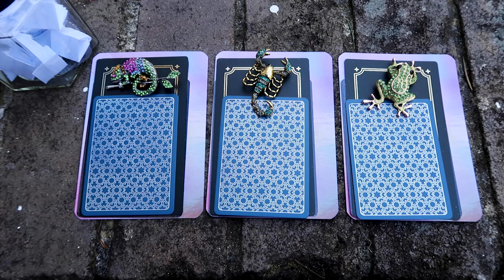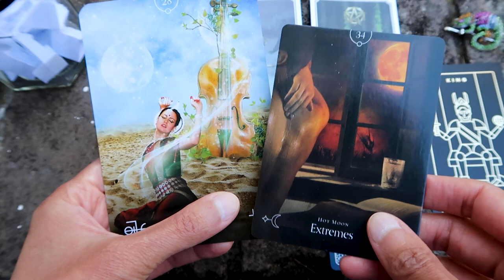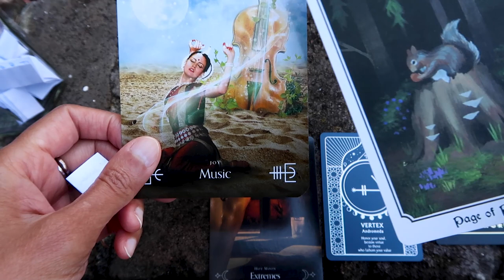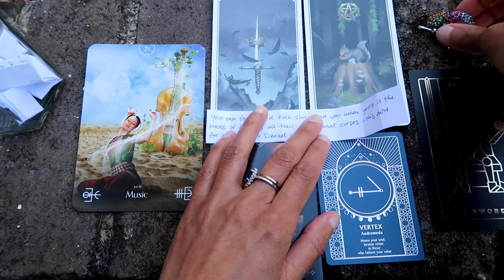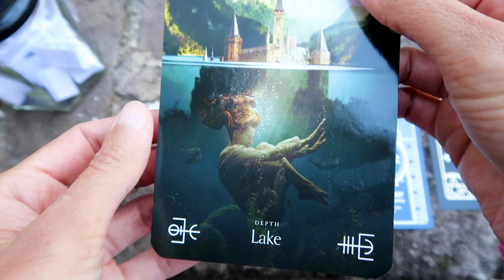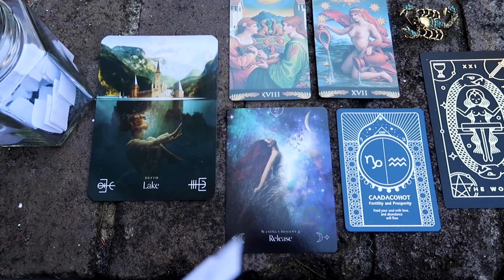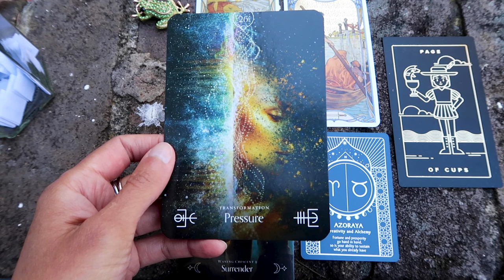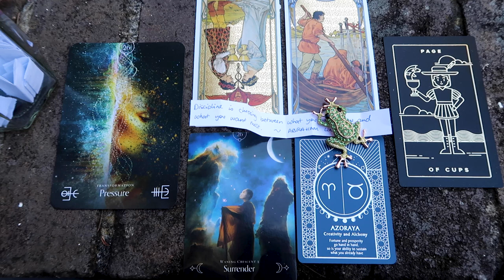PICK A CARD // Random Quotes ~ timeless reading ~